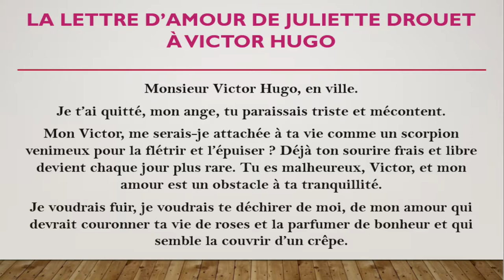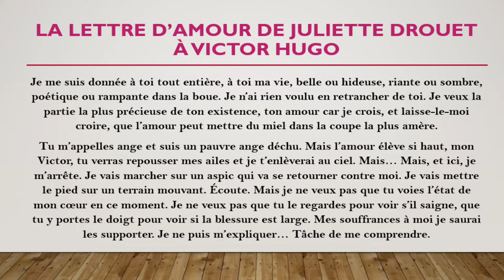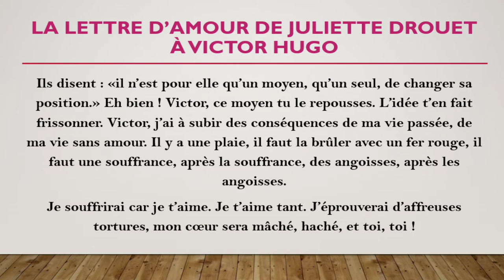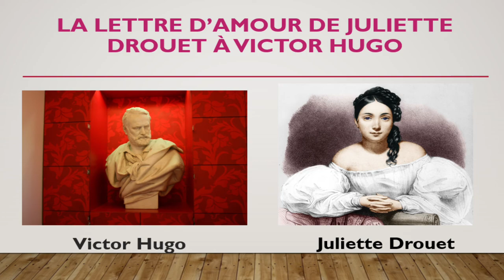LETTRE D’AMOUR CÉLÈBRE | DE JULIETTE DROUET A SON AMANT VICTOR HUGO, le grand auteur français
Extrait des Lettres de Juliette Drouet à Victor Hugo, cette lettre d'amour célèbre est adressée au grand auteur français. Drouet offre à son amant un récit émouvant de ses nuits agitées, de ses pensées et de ses sentiments. La lettre est écrite dans le style d'une lettre de celui qui est sur le point de mourir. Juliette Drouet, véritable inspiration de l'héroïne du roman "Les Misérables" de Victor Hugo, a écrit à son amant leur histoire d'amour et sa vie de femme dans la France du XIXe siècle.
le texte :
LA LETTRE D’AMOUR DE JULIETTE DROUET À VICTOR HUGO
Monsieur Victor Hugo, en ville.
Je t’ai quitté, mon ange, tu paraissais triste et mécontent.
Mon Victor, me serais-je attachée à ta vie comme un scorpion venimeux pour la flétrir et l’épuiser ? Déjà ton sourire frais et libre devient chaque jour plus rare. Tu es malheureux, Victor, et mon amour est un obstacle à ta tranquillité.
Je voudrais fuir, je voudrais te déchirer de moi, de mon amour qui devrait couronner ta vie de roses et la parfumer de bonheur et qui semble la couvrir d’un crêpe.
Mais l’air que tu ne respires pas me ferait mourir, mon Victor. Ton regard m’est plus nécessaire que le soleil et j’ai besoin de tes baisers pour rafraîchir mon âme et lui donner des forces. Le lien qui existe entre nous est celui qui me tient à la vie. Si je n’avais été ton amante j’aurais voulu être ton amie. Si tu m’avais refusé ton amitié, je t’aurais demandé à genoux d’être ton chien, ton esclave.
Mon âme est rongée par la pensée de ma situation. Mais je veux être seule à souffrir. Tu es trop faible, toi, pour supporter comme moi des nuits sans sommeil. Si tu mourrais, voudrais-tu m’empêcher de mourir avec toi ? Fou, le pourrais-tu ? N’es-tu pas mon âme et ma vie ? Et le chagrin qui chaque jour grossit comme une avalanche, le chagrin qui creuse l’âme goutte à goutte, n’est-ce pas une longue mort ?
Je me suis donnée à toi tout entière, à toi ma vie, belle ou hideuse, riante ou sombre, poétique ou rampante dans la boue. Je n’ai rien voulu en retrancher de toi. Je veux la partie la plus précieuse de ton existence, ton amour car je crois, et laisse-le-moi croire, que l’amour peut mettre du miel dans la coupe la plus amère.
Tu m’appelles ange et suis un pauvre ange déchu. Mais l’amour élève si haut, mon Victor, tu verras repousser mes ailes et je t’enlèverai au ciel. Mais… Mais, et ici, je m’arrête. Je vais marcher sur un aspic qui va se retourner contre moi. Je vais mettre le pied sur un terrain mouvant. Écoute. Mais je ne veux pas que tu voies l’état de mon cœur en ce moment. Je ne veux pas que tu le regardes pour voir s’il saigne, que tu y portes le doigt pour voir si la blessure est large. Mes souffrances à moi je saurai les supporter. Je ne puis m’expliquer… Tâche de me comprendre.
Ils disent : «il n’est pour elle qu’un moyen, qu’un seul, de changer sa position.» Eh bien ! Victor, ce moyen tu le repousses. L’idée t’en fait frissonner. Victor, j’ai à subir des conséquences de ma vie passée, de ma vie sans amour. Il y a une plaie, il faut la brûler avec un fer rouge, il faut une souffrance, après la souffrance, des angoisses, après les angoisses.
Je souffrirai car je t’aime. Je t’aime tant. J’éprouverai d’affreuses tortures, mon cœur sera mâché, haché, et toi, toi !
Mais il faut couper le membre gangrené, il faut, à tout prix enterrer le cadavre qui se place, froid, entre nos baisers. Puis, comme les martyrs, nous trouverons une vie céleste, une nouvelle vie, que nous recommencerons ensemble, une vie d’oubli, de bonheur, de bonheur pur comme mon âme, car mon âme est restée pure quand mon corps a été profané, elle est montée au ciel, elle est restée pure et vierge.
Nous vivrons ensemble, pauvres et heureux, riches d’amour et de poésie. Si dans cette lettre quelque chose froisse ton cœur, pardonne, je l’expie par les larmes que je verse en t’écrivant.»